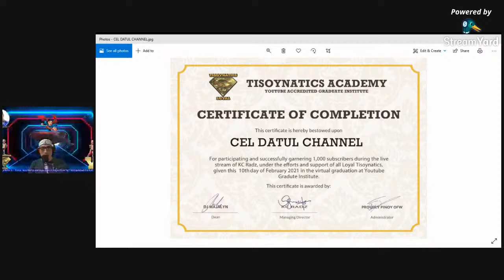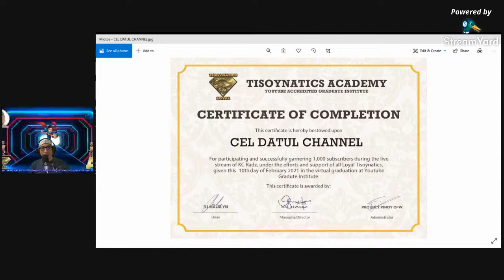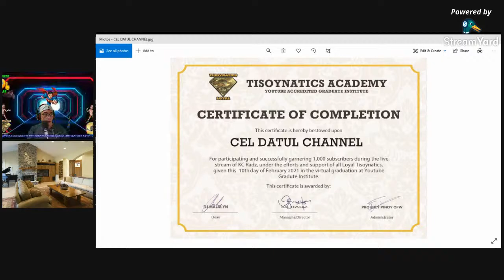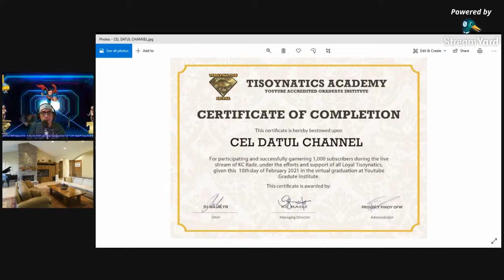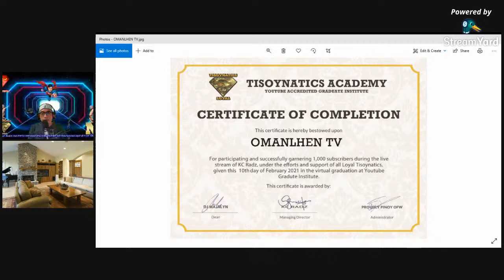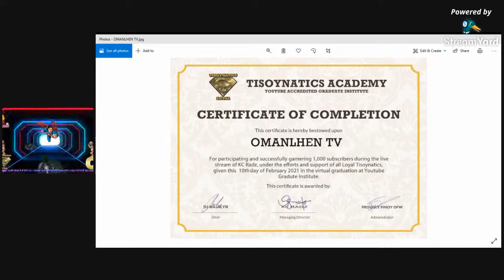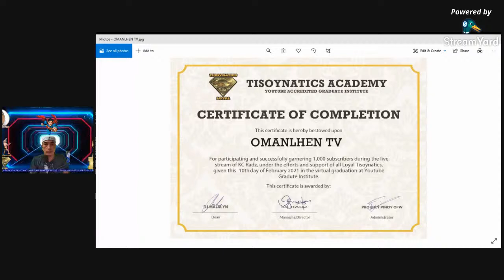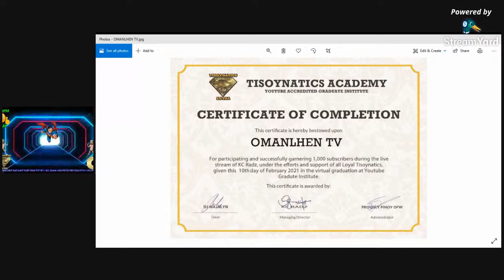Welcome to my 130th Live Stream as a monetized channel and 165th LS Paangat Program. Palista kana.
❤ATTENDANCE PO AT HUWAG NA SANANG LUMABAS PARA MAKAPAG START NA AGAD GOD BLESS.

❤Please connect to my Tisoy members:

❤Tisoy Silver:
Richard Acasio
Michelle Saunar
Ryan the Syrian Tv
Madonna Mayor
Bryan Enero Balenya
DJSKYLARK THE MAKER
AbetCariaga
SEC.ROWELSEPEBENEMERITO TARIQTARUKRUK TV
TARIQTARUKRUK TV
oxsigned cacayan
juies vlog
SAUDI PINAS VLOG
DARLING 107 OFFICIAL
Jennet Gamuza
Robert Beliganio
BUKOL QUEEN
Mary Ann 4ever
ORLS TV
Eraquel Eh
Lorena De Leon
f-yong tv
Ate Vicky Vlogs
Rose Charm's
Aloha TV Network
Phoebe and Zweena Channel
Jennet Gamuza
Anak Ni Berto Yan
FAYE DAREALFIGHTER
lilibeth samonte
Caren Joy Sia
Marilyn Agan
BERN'S TV OFFICIAL
Moh'd Yousef Vlog
Ryan J-R Castro
Christal Madrid
Shella Gimal Official
Hunyo Dee See Otcho
Mick & Dhing's vlog

❤Tisoy Bronze:
Starlight Channel
Nikky camero's vlog
Emz JL Official
Lynn Gonzaga
Simply lng ako vlog
Jhen Tagalog Vlog
sheila ong channel
papa mhel TV
Tito Kalbs
My 5angels
jane dasas vlog
tienRNTV
lyn Joseph
LYN25 VLOG
Maurecio Cabuenas Vlogs
AceshieL World
Cel Ali
Allish Channel
Sandra Ylaya
KapatidNiBurnek22Tv
Chris Sangutan
JJS MIX VLOG
Melba's Kitchen
Miss Basilan Channel
Road to Paradise
ThorJack Tv
Madelaine Toledo
Jim Alin
GFF STORIES
Ms ann Estanislao
Asterio Donal
Dhins Fernando Official
ETHAN VLOG OFW QATAR
DINDEN VLOGGER
veverlyhills blog
OFW AUTO REPAIR CHANNEL
Sir Benj Channel
D Liker’s Vlog
KAPUGALS TV
PAPA E TV OFFICIAL
TINVLOGS SALALAH OMAN
Ramer Sedano Official
Princess IsabelCFosse
Asian European Life
Inday Kulot Tv
Jen Craft
Dennis Gaming TV
JULZ BISAYA
Kuya Ghalib vlog
soxy M
Ofelia Velasco
SHANE OFW VLOGS
MyKeys Vlog
basta bicolano oragon vlog
julie TFT TV
HDJ VLOG
Junrys Vlog gadag
Fatsu Paraiso
lai official vlog
Ednagabriel Channel
Burger and Cola
Tito Kalbs
jenny24 idala
Glohargie
jane dasas vlog
KuyaDance TV
MarkJohn TV
DJSAYAD VLOG (mayura)
Nhor Yt Channel
Nathan_TV
Maida tv
luz enzo vlog
Ayun Vlogs
simply cooking by gene in Germany
Nanz Maglaya
JOSE ARBALATE DULFO
Gando vlog
Assnt.BodyGuard ni KC RADZ OFW Bya HERO
WABISABI PH
AbetCariaga
Jayson Nagi
ETHELY AND FAMILY
Anne ofw ksa
Burnek22Tv
Nash Channel
JhayCharm TV
Bebeko Vlog
sybett13 nate
MYLES_ AWAY
Dianne Madriaga
Nerry Tomale
3CKs Channel
COOL WIN
Ferdinand Marquez Jr
Emman Reyes Tv
james Anig Vlog
MeMyselfAndMine
Leny Naesa
Allan Cortez
Shiera Omega
Tito Kalbs
UGBUKI Q BHE VLOG
Chris Valdez yt
Laida the silent vlogger
Lucky Rhodz
OFW bya-HERO
GAB'S SHALOM TV
Jhenver dura
Word of God
Kristine Delacruz Sale
JOPH TV
Jacob's World TV
Proud Pinoy
charot tv
kennedy salvador
RaulyowTube
Parekoy tv Channel
Jane’s Life in Norway
Realyn Schaefer
rhea's mix tv
CHRIS LYNN Channel
Em Em Acquiatan
Maria J. Ryerson Survival instincts
Kenneth Conserva
AUTO TIPS TV
Marilou Lirag
DokJuan tips
Shypres apple Dura
Lyn Pavo
Kimliza Ofw vlogger
Haydiie Z.
francesPHtv vlog
Ethalia Marie
DAYO motovlog
KKC 15 Tv
Kyle Abel Refugia
Will bicol tv
misoKoy YT
BHEng4 VLOGS
Majestic Baby
Marylen Ancajas
Sugaaar
Lynn Gonzaga
Bebic Vlog
Namit Gid
KC Tisay Alvarez
Yasser Amil
mha yang1
Mae Ele Vlogz
Zyahms Vlog
Kelvin Channel
Ricky Victoria Channel
laine canillas
isan sison vlog
Michelle Saunar
ENKLONG TV
Geraldine Doe
AnnVS Vlog
Filipina in Arizona
bahbah's cutie vlog
gadz 18 mix vlog
mar ven
QUEEN OF ALIENS
Sir Vher Dreamer
Athena's World
Ms. SCORPION18
MiLoy Barr's Ecleo
Josie Ganda CHANNEL
Jess No Official
Sean Barrosa
Lyn Pioquid
BJ channel vlog
Joy DR’ Concha’S Vlog
Caren Gominam
jamilah jimenez
A.J. COOKS
Andie Greg Gomez
Dam Tat Too
Ayesha Layth Barr's
Coffee & Whiteboard
joey sarangaya
jhay tholits23